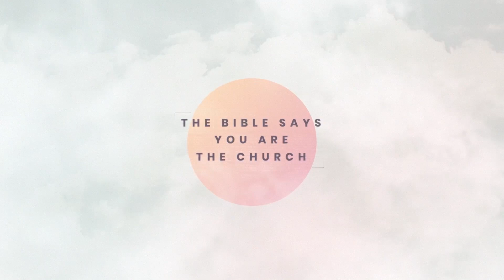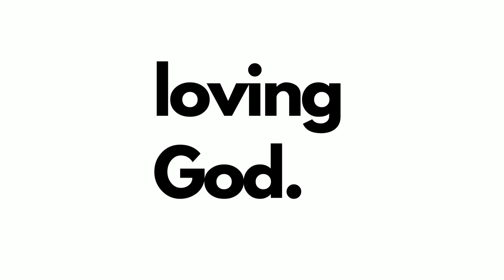Bold Confessions | Sermon | 11/10/24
We hope you are encouraged by this resource provided by Westwood Baptist Church.